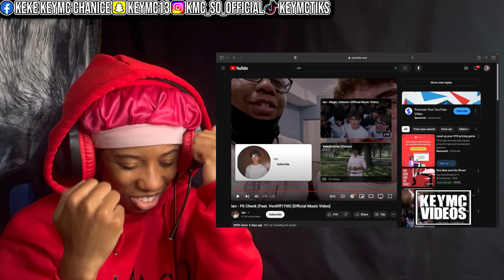IAN VONOFF1700 FIT CHECK *Ian Finna Piss Me Off* REACTION 🔥🔥🔥